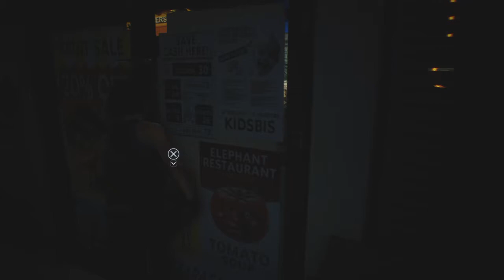Nemesis is Batman...